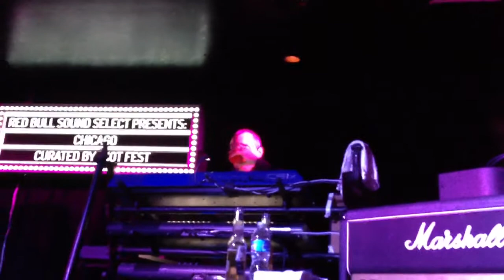Stranglers - No More Heroes - Chicago 6/8/13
Cobra Lounge